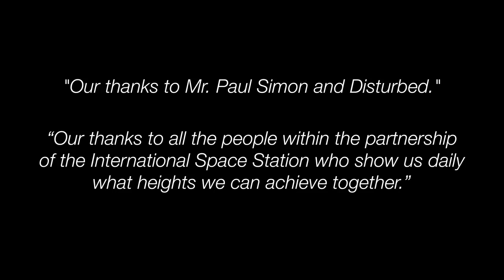The Sound (& Visions) of Silence by NASA in space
“Sharing the incomparable silent beauty of our planet with all our fellow travelers on this, our Spaceship Earth.” @SergeyISS @Astro_Paolo @Astrokomrade “Our thanks to Mr. Paul Simon and Disturbed.” “Our thanks to all the people within the partnership of the International Space Station who show us daily what heights we can achieve together.” “The Sound of Silence” Written by Paul Simon. SONGS OF UNIVERSAL, INC. on behalf of PAUL SIMON MUSIC. Performed by Disturbed. Courtesy of Warner Bros. Records. Captured by astronauts Sergey Ryzinski, Paolo Nespoli, and Commander Randy Breznik, the video features stunning footage of Earth and outer space from the International Space Station in low-earth orbit from August through October 2017